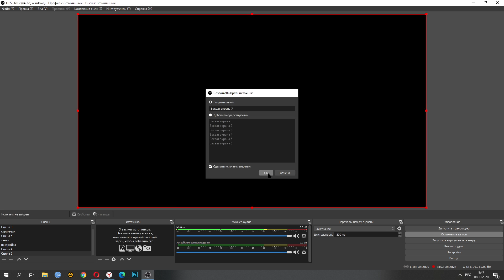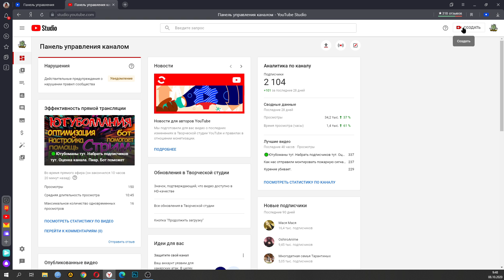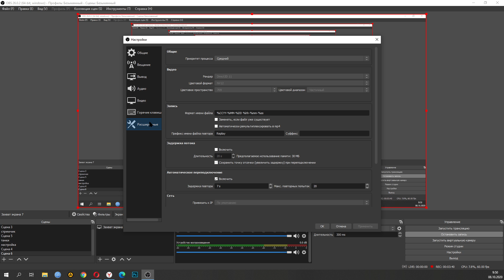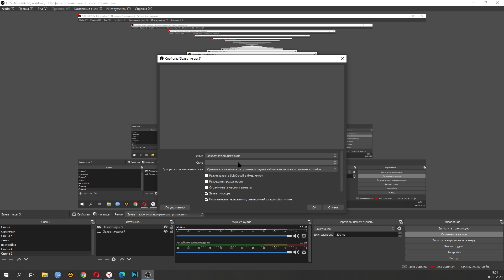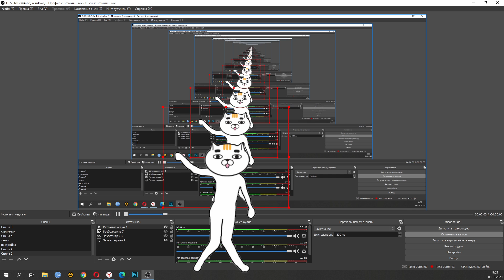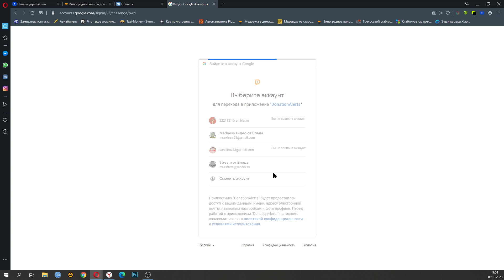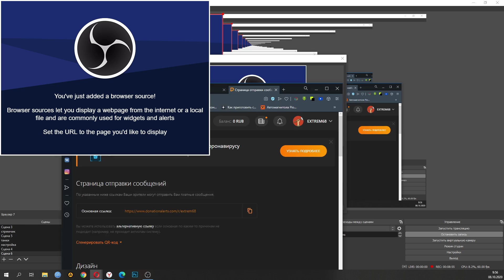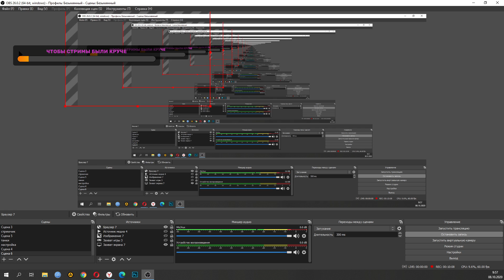Подробная, пошаговая настройка OBS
Записал для тех, кто не в курсе. Подробная, пошаговая настройка OBS